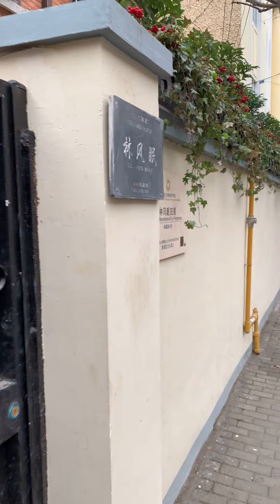【台湾小姐姐的上海生活vlog】春雨下不停 l 上海白领的日常生活 l 平日工作餐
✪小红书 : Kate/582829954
✪美图秀秀 : Kate大美女
✪抖音 : Kate/dyykgqegt399